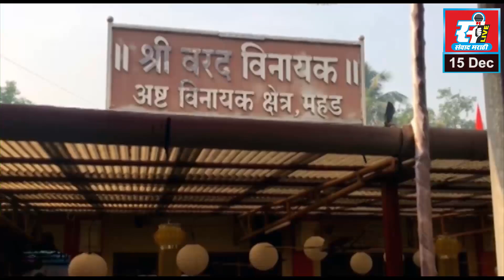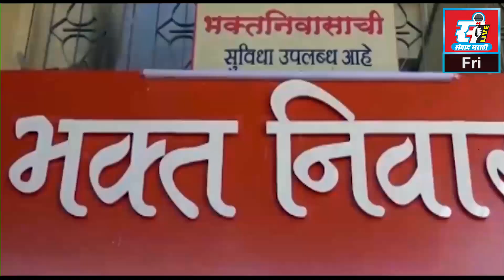३२५ कोटी रुपयांपेक्षा जास्त किंमतीचा एम. डी.पदार्थाचा साठा जप्त, परदेशात पाठवणाऱ्या कस्टम एजंटला अटक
३२५ कोटी रुपयांपेक्षा जास्त किंमतीचा एम. डी.अंमली पदार्थाचा साठा जप्त, परदेशात अंमलीपदार्थ पाठवणाऱ्या कस्टम क्लिअरिंग एजंटला अटक.